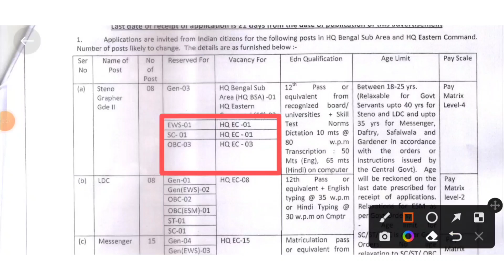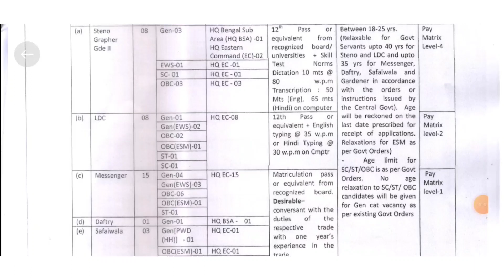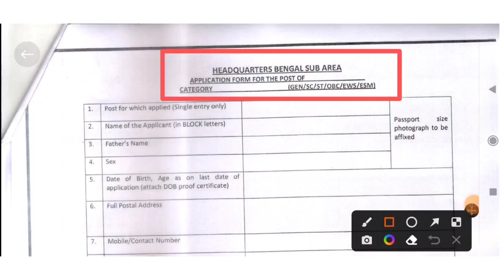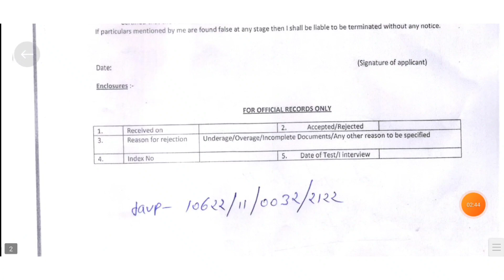জেলায় মাধ্যমিক পাশে WB LDC, Group D পদে চাকরি Recruitment | HQ Bengal Sub Area Recruitment 2022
hq bengal sub area alipore kolkata recruitment
wb group c recruitment 2022
Headquarter Bengal sub area recruitment 2022
HQ Bengal sub area recruitment 2022
Headquarter Eastern command Kolkata recruitment 2022
HQ Eastern command Kolkata recruitment 2022
Headquarter Bengal sub area recruitment 2022 application form
HQ Bengal Sub Area Recruitment 2022 application form
Army head quarter Recruitment 2022 in West Bengal
Kolkata Eastern Command Recruitment 2021 Recruitment 2022
West Bengal Govt LDC Recruitment 2022
West Bengal lower division clerk recruitment 2022
WB Lower division clerk Recruitment 2022 online apply
WB Stenographer III Recruitment 2022
Stenographer Recruitment 2022 in West Bengal
WB Group D Recruitment 2022
West Bengal Group D Recruitment 2022 online apply
Government Group D Recruitment 2022 in West Bengal

Army Headquarter Group D Recruitment 2022
Indian Army 10th Pass Jobs 2022
Kolkata Army Headquarter Recruitment 2022
lower division clerk recruitment
upper division clerk recruitment 2021
lower division clerk recruitment 2021